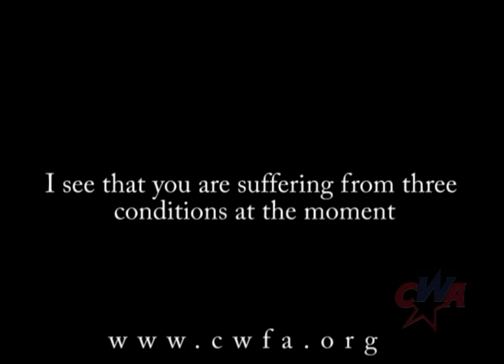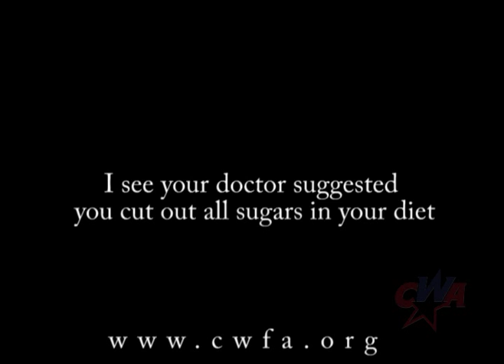Obamacare Line (6): What a phone call for health care may sound like in the near future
Obamacare will inevitably result in the loss of privacy.  Not only are your medical records at risk, but also your financial records too.  The proposed bill expressly gives a new Health Choices Commissioner the right to look at an individual's tax return to determine what medical benefits or subsidies that person qualifies for.  For more information and to sign CWA's Petition to Protect Our Health Care,